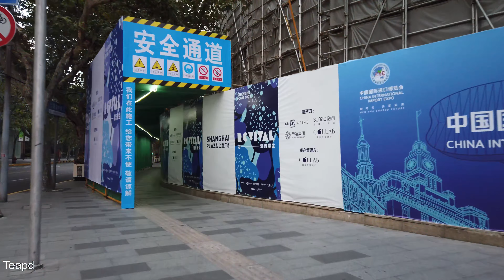HuaiHai Road｜Tour Shanghai City 4K ｜Shopping Street｜Historic Buildings Along Building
淮海路全程｜游览 上海  城市 4K｜商店街｜沿街历史建筑｜公寓楼｜淮海东路｜淮海西路
新天地｜黄陂南路路口｜K11 商场｜香港广场购物中心｜东湖路路口｜东湖宾馆绿地花园
0:00:00  淮海东路｜早晨｜云南南路路口｜西藏南路路口
0:05:12  淮海中路｜龙门路路口｜大时代广场｜上海广场｜商场建筑楼
0:11:29  淮海中路｜新天地｜黄陂南路路口｜K11 商场｜香港广场购物中心
0:14:48  淮海中路｜商店街｜早晨｜商店还没有开业｜思南路路口｜瑞金二路路口
0:25:59  淮海中路｜茂名南路路口｜陕西南路路口｜iAPM环贸商场｜襄阳北路路口
0:32:14  淮海中路｜东湖路路口｜东湖宾馆绿地花园｜沿街历史建筑｜公寓楼
0:40:00  淮海中路｜常熟路路口｜武康路路口｜武康大楼
0:53:10  淮海西路｜华山路路口｜交通大学｜新华路路口｜虹桥路路口｜淮海路终点

Time
0:00:00 Huaihai East Road｜Morning｜Yunnan South Road Intersection｜Xiangzang South Road Intersection
0:05:12 Huaihai Middle Road｜Longmen Road Intersection｜Times Square｜Shanghai Plaza｜Shopping mall building
0:11:29 Huaihai Middle Road｜Xintiandi｜Huangpi South Road Intersection｜K11 Shopping Mall｜Hong Kong Plaza Shopping Center
0:14:48 Huaihai Middle Road｜Shopping Street｜Morning｜Stores not open yet｜Sinan Road Intersection｜Ruijin 2nd Road Intersection
0:25:59 Huaihai Middle Road｜Maoming South Road Intersection｜Shaanxi South Road Intersection｜iAPM Huanmao Shopping Mall｜Xiangyang North Road Intersection
0:32:14 Huaihai Middle Road｜Donghu Road Intersection｜Donghu Hotel Green Garden｜Historic buildings along the street｜Apartment building
0:40:00 Huaihai Middle Road｜Changshu Road Intersection｜Wukang Road Intersection｜Wukang Building
0:53:10 Huaihai West Road｜Huashan Road intersection｜Jiaotong University｜Xinhua Road intersection｜Hongqiao Road intersection｜End of Huaihai Road

Huaihai｜Xintiandi｜Wukang Road base｜ 4K Shanghai walking ｜Huangpu Xuhui Street
淮海中路｜新天地｜浙江中路｜4K 黄埔徐汇街区｜上海步行骑行 ｜柳林路｜武康路 base｜安福路
Wukang Road｜Shanghai walking Xuhui 4K ｜ Anfu Road｜ Garden Villa｜Huaihai Road｜Huating Road
Xintiandi Fuxing Road Sinan Mansion ｜ Shanghai walk 4K Huangpu
Tomson Riviera 4K ｜汤臣一品｜ Shanghai Lujiazui building Pudong
汤臣一品 4K ｜陆家嘴住宅高楼｜上海 浦东｜中粮海景壹号｜盛大金磐｜富城路｜世纪大道
Nanjing West Road｜NANSHI Street 4K ｜Shanghai Walking Huangpu｜Wenmiao Road
安义路，南京西路，上海黄埔  4K    九江路，西藏中路，富民路，四川中路，元芳弄，滇池路，
Shanghai Street 4K View Night Huaihai Road Xintiandi Huangpu
Nanjing East Road ｜ Shanghai walking 4K ｜ Xintiandi ｜ Line 2 Metro Station｜Huangpu
Xujiahui ｜Shanghai walking 4K ｜Grand Gateway ｜Metro City Food Area｜Xuhui
Jingan mall｜Anyi Road｜ Shanghai walking 4K ｜Nanjing West Road
静安寺商圈｜安义路夜市｜上海步行  4K  ｜南京西路｜嘉里中心｜越洋广场美食区｜恒隆广场
Disney Metro Line 11 ｜Metro Shanghai Subway 4K ｜ Marvel Train｜Pudong

Camera｜相机
iPhone14 Pro｜iPhone13｜iPhone11 Pro
DJI pocket3｜pocket2 ｜pocket1
GoPro Hero11｜Hero9｜Hero8